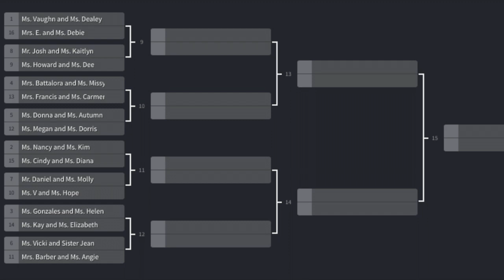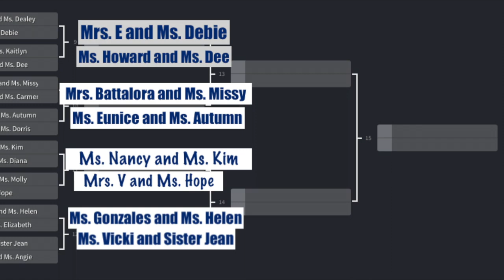Disney Trivia Tournament Competition Round 1- Ms. Diana & Ms. Cindy vs. Ms. Nancy & Ms. Kim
The Disney Trivia Tournament Competition continues with another great first round match up between Ms. Diana & Ms. Cindy vs. Ms. Nancy & Ms. Kim. The winning pair will be decided on March 3rd at The Notre Dame School Spring Show and will win a Monster Yogurt Party for their class!

The Notre Dame School of Dallas serves students with intellectual disabilities ages 8-25. The curriculum is designed to meet the unique social, academic and vocational needs of each student. The school currently serves 150 students grouped according to age and ability. Each child is challenged to reach their potential in a supportive environment with experienced staff.